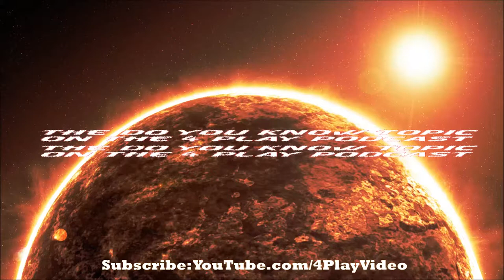The Best Star Wars Movies - DYK -The 4 Play Podcast Ep. 48 (Pt.4)